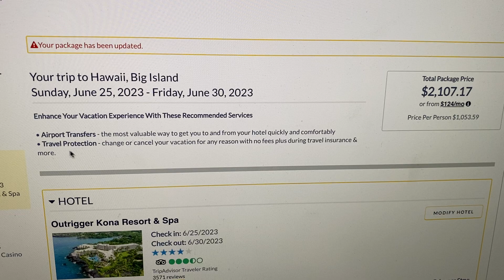Outrigger Kona Resort & Spa - Hawaii - King Oceanview - My Paradise Planner Travel Deals 4/7/23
Hawaii - Under $2500!

*Rates are subject to hotel/cruise line/tour operator/airline or any other travel suppliers and facilitators discretion and can change.*